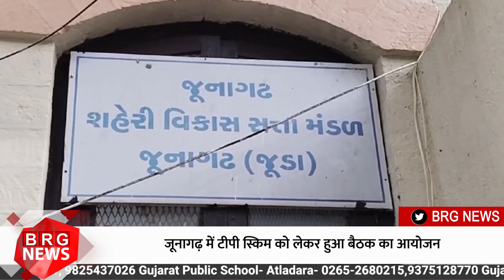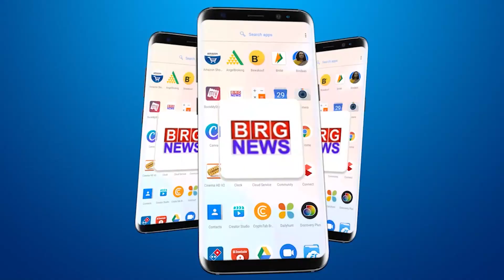जूनागढ़ में टीपी स्किम को लेकर हुआ बैठक का आयोजन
A meeting was organized in Junagadh regarding TP Scheme

BRG NEWS  App: